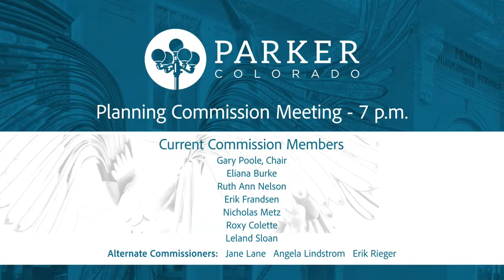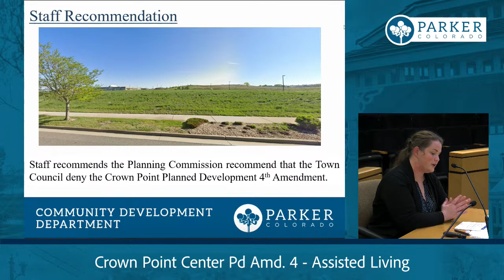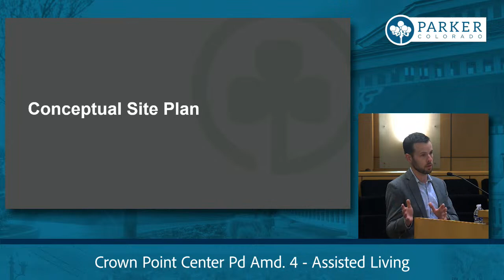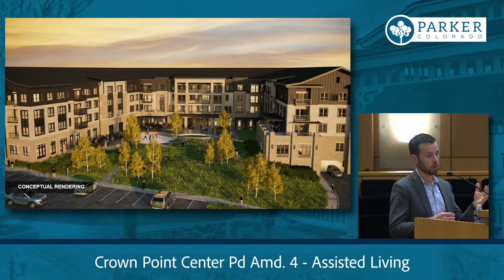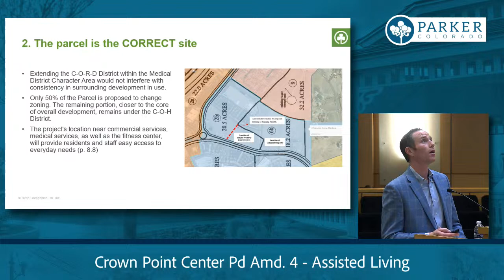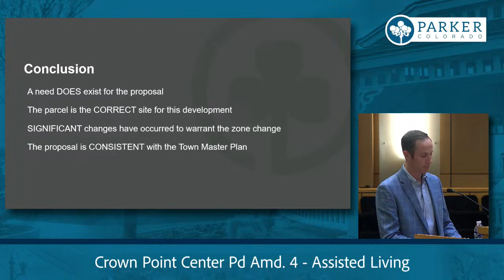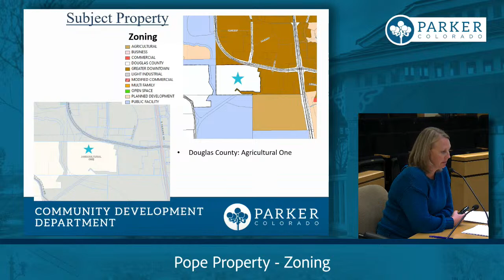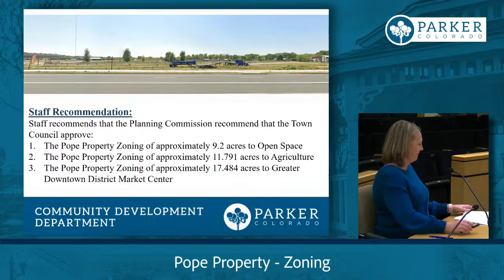November 9, 2023 - Planning Commission Meeting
This is the Planning Commission Meeting for Thursday November 9, 2023.